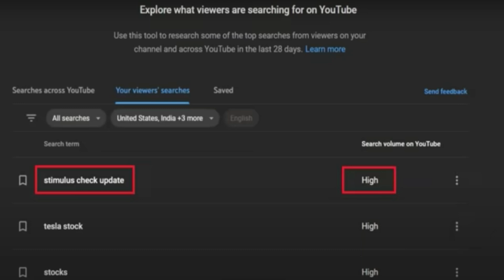هل يشهد الأمريكيون دُفعة رابعة من شيكات التحفيز؟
رابط الإلتحاق بمنصة ويبل للاسهم الامريكية وتحصل على 6 أسهم مجانية

رابط الإلتحاق بمنصة روبنهود للاسهم الامريكية

رابط الإلتحاق بمنصة coinbase للاسهم الامريكية